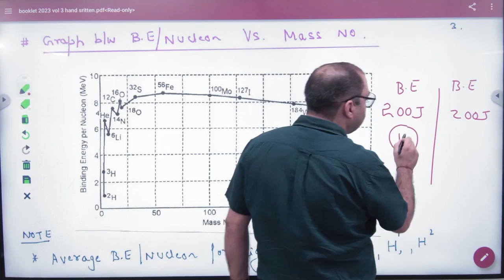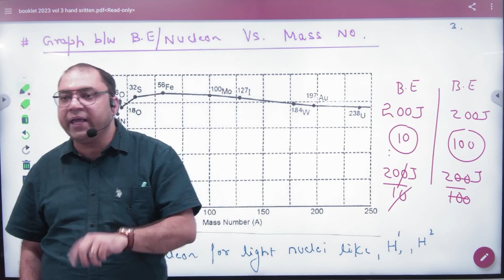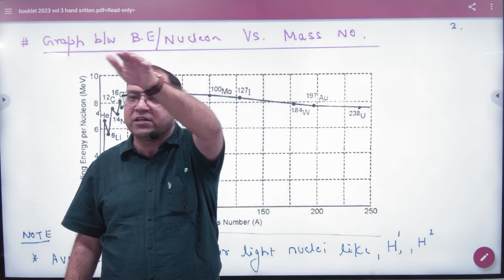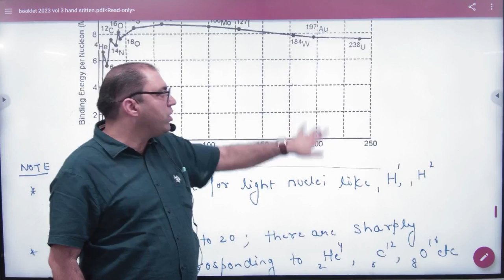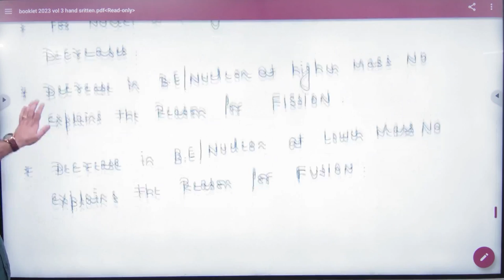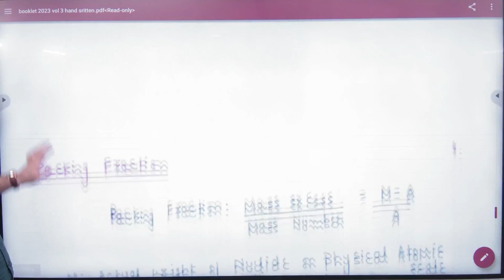4 Importance of Binding energy curve